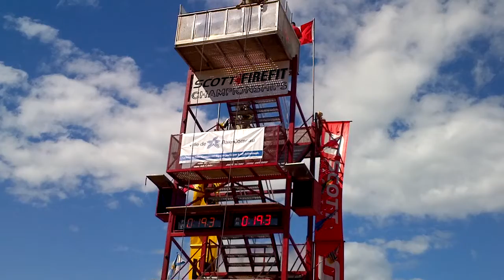Oshawa's firefit NXG- Nationals 2012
Firefit Baie Comeau Nationals 2012
please visit Stratford Firefit sponsor Empire SCBA supplies @ for all your SCBA supplies all